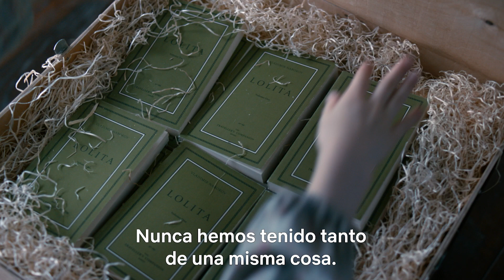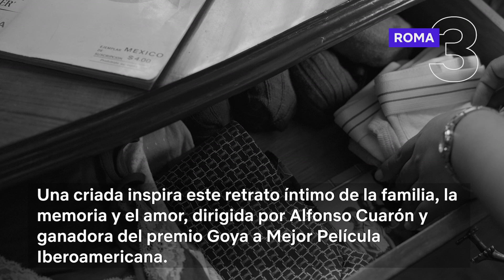8 películas para un maratón de los Goya | Netflix España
La fiesta del cine español nunca termina y queremos celebrar las historias que han recibido reconocimiento en la historia de los premios Goya. Este fin de semana comentaremos algunas de estas películas con FindeGoyas en @NetflixPelis. Ve preparando tus mejores galas.